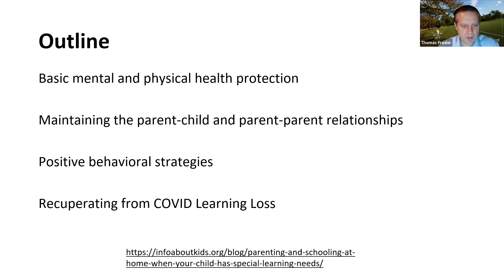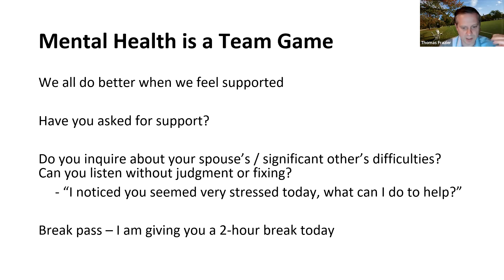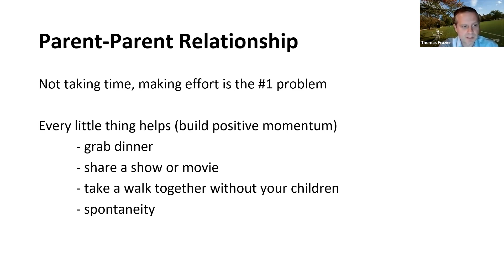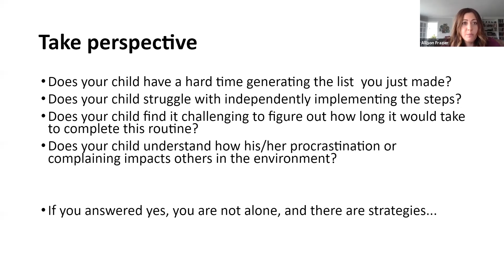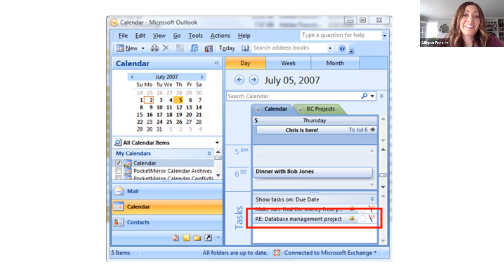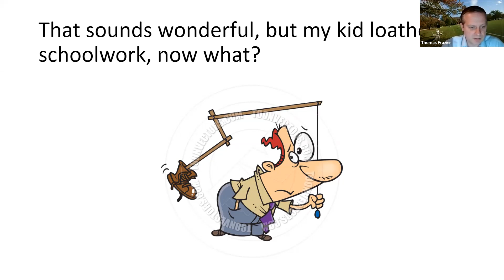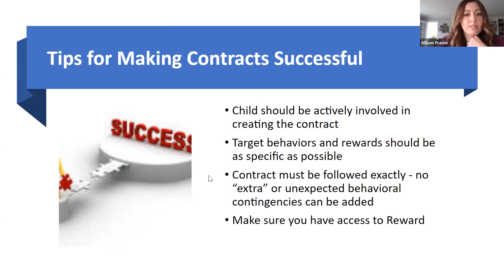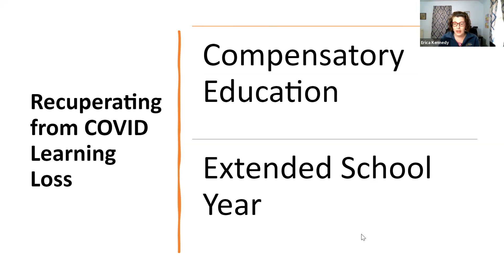Coping, Thriving & Supporting: Parenting Children with Additional Needs During a Pandemic WPG at JCU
Coping, Thriving & Supporting: Parenting Children with Additional Needs During a Pandemic (or anytime)! presentation by Dr. Tom Frazier & Alison Frazier on April 15th, 2021. This presentation shared with Working Parents and Guardians Employee Resource Group at John Carroll University.